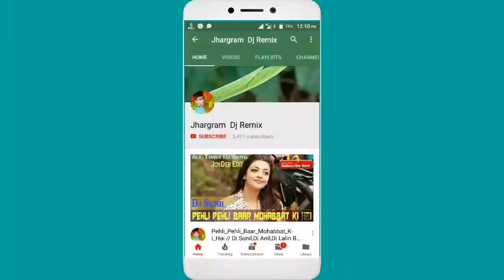Jugani Jugani | Badal Movie | Bobby Deol | Jhargram Dj Remix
Song :- Jugni Jugni
Film :- Badal
Singer :- Anuradha Paudwal,Sukhwinder Singh,Anmol Malik,Jaspinder Narula
Lyricis :- Sameer
Director :- Anu Malik

Thumbnail Images Credit :- Pexels.Com

LIKE ।। SHARE ।। COMMENT THIS SONGS ।।

Please Note

Image & Orginal Song Used In This Video May Be Copyrighted To Their Respective Owners So,Please Don't Takedown The Video We Requesting To Kindly [Comment ON This Video Or Contact My E-mail ] We Would Delete It As Soon Possible ।